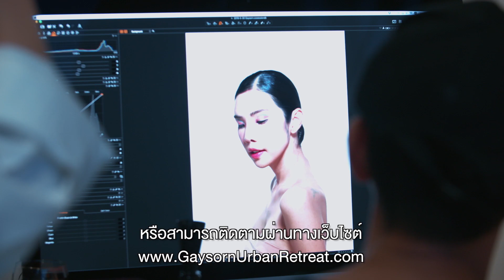ดีไซเนอร์สุดฮอตของนาทีนี้ "กีต้าร์ - ปฏิญญา" กับเคล็ดลับความงามและเบื้องหลังแฟชั่นเซ็ท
"คุณกีต้าร์ - ปฏิญญา เกี่ยวข้อง" สาวสวยทันสมัยเจ้าของแบรนด์ ‘PATINYA’ และ Group Digital Content Curator นิตยสารลอฟฟีเซียล และลอฟฟีเซียล ออมม์ ประเทศไทย จะมาร่วมแชร์เคล็ดลับในการดูแลตัวเอง และบอกเล่าเรื่องราวเกี่ยวกับการถ่ายทำแฟชั่นเซ็ทของ Gaysorn Urban Retreat ในงานแสดงภาพถ่าย “PORTRAITS of LIFE” โดยคุณเปิ้ล-วสันต์ ผึ่งประเสริฐ ซึ่งจะจัดแสดงที่เกษรวิลเลจ ตั้งแต่ 25 มิ.ย.-31 ก.ค. 2562